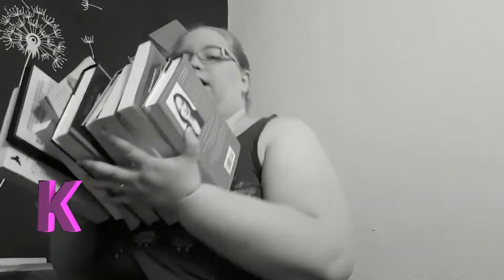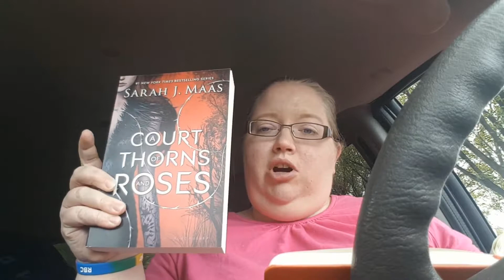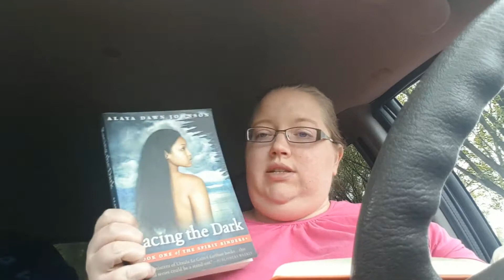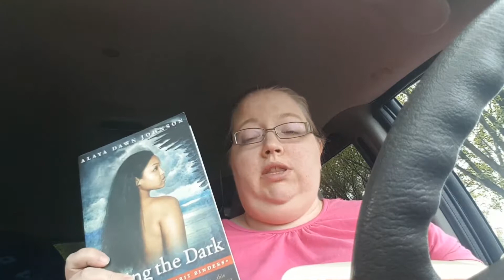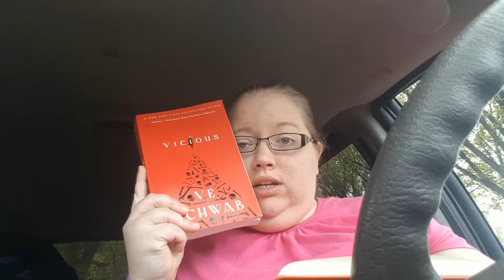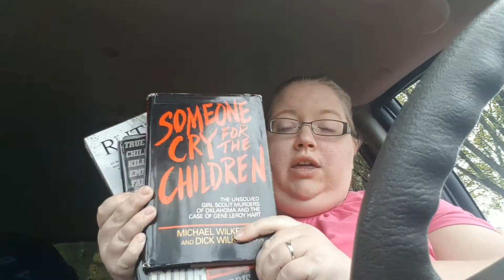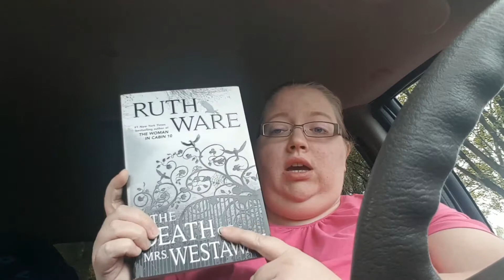October 2018 TBR | SCRIBD Revelation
Hey Everybody,

Read Me!!

Summary: There are too many books and not enough minutes in the day to read.

BookTubeReads is a Read-a-long of the Daughter of Smoke & Bone Series By Laini Taylor. There are 6 hosts but here is Zoe's Announcement video

If anyone is interested I do not have any buddy's for the following:
Vicious by Victoria Schwab
The Extinction Trials by S.M. Wilson
The Last Namsara by Kristen Ciccarelli
Sky in the Deep by Adrienne Young
Dark Matter by Blake Crouch
Racing the Dark by Alaya Dawn Johnston
The Death of Mrs. Westway by Ruth Ware

All I want in my life is to make bookish friends so even if you've literally never spoken to me before, if this is the first video you've watched, it's fine! I will still buddy read with you! Don't be shy!

Friend me on GoodReads: KylieAgarand